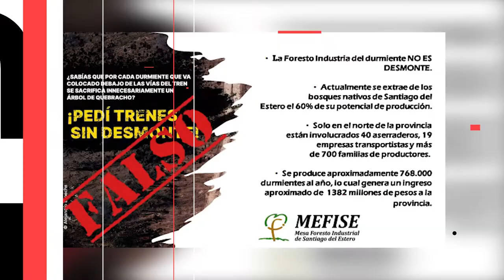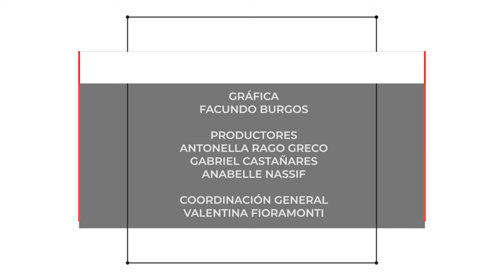INFO UNSE 13/08/2021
📺 En la edición de hoy, compartimos información sobre:

🔸Firma de Convenio con la Sociedad Argentina de Escritores (SADE) - Seccional Santiago del Estero.
🔸V Jornadas Nacionales de Ecología Política.
🔸Cursos de Posgrado de Filosofía Política y Sociología del Trabajo en la Facultad de Humanidades.
🔸Aclaración desde la Mesa Foresto Industrial de la Provincia ante declaraciones de una ONG Internacional.
🔸Encuentro: "Tertulias del buen vivir. Hierbas medicinales para el tratamiento de afecciones estacionales".